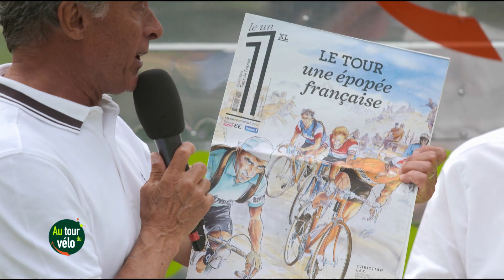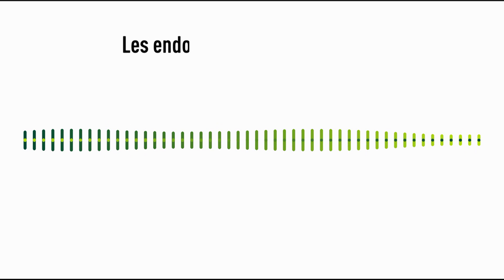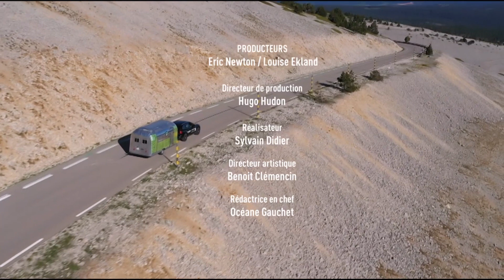Au Tour Du Vélo - Emission 10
Nouvelle étape pour Gérard Holtz qui s’arrête aujourd’hui sur les bords de Seine pour une rencontre avec un cycliste 100% urbain. Il s’agit de Guillaume de la Hosseray, le créateur du KM0 véritable camp de base pour les cyclistes parisiens. Avec Eric Fottorino, écrivain et ancien directeur du Monde ils évoqueront la passion vélo qui se partage, se transmet pour créer du lien. Une transmission intergénérationnelle également avec la famille Richard ou quand le fils reprend la suite du père.
Louise Ekland nous présente une innovation étonnante, un guidon connecté pour toujours trouver son chemin à vélo. Quant à Christophe Brun il nous rappelle tous les effets bénéfiques du vélo sur notre corps.